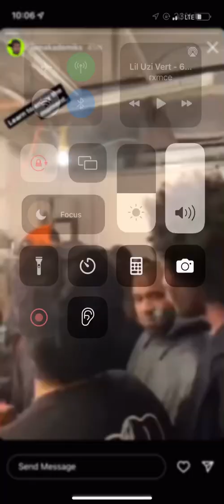Dj akademiks gets SHUT DOWN by Kanye West